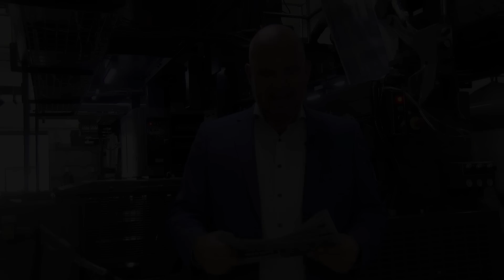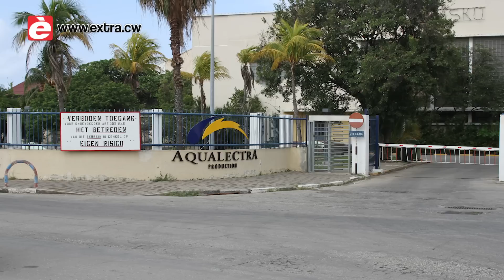EXTRA Journaal 6 November 2018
EXTRA Journaal 6 November 2018. Dat is elke werkdag het laatste nieuws van EXTRA, nu ook in het Nederlands.